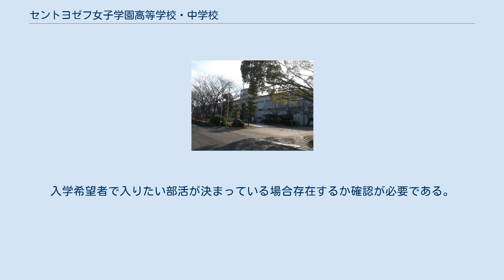セントヨゼフ女子学園高等学校・中学校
セントヨゼフ女子学園高等学校・中学校（セントヨゼフじょしがくえんこうとうがっこう・ちゅうがっこう）は、三重県津市半田にある私立中高一貫校。
現在は三重県内で唯一の女子高校である。
 中高一貫教育を行っているが、高校課程からの生徒募集もある。
しかし2014年現在、高校過程からの入学者人数は少ない。
 カトリック学校で女子校であり、5月にマリア祭、10月にウォーカソン、11月に追悼ミサ、12月に合唱コンクール、クリスマスページェントという行事がある。
尚、ウォーカソンに関しては本来のものとは異なり、歩く距離によって契約した人から募金を募るという特有のシステムが存在する。
 合唱コンクールは聖歌、キャロルなどを歌う。
クリスマスページェントは静劇で別に朗読者や合唱隊が存在する。
リボンは中学生は赤、高校生は 茶(名称はゴールド)である。
 夏服は中学生がギンガムチェックのワンピース、高校生は白のセーラーとなっており、上下真っ白の制服は全国でも珍しい。
 私立ということもあり教員は卒業生が多い。
 黄色のスクールバスが三台存在する。
その他、三重交通バスが近鉄津新町駅からの直通バスを出している。
自転車通学も可能だが、近鉄津新町駅からの自転車通学は禁止されている。
 部活数は多くない。
入学希望者で入りたい部活が決まっている場合存在するか確認が必要である。